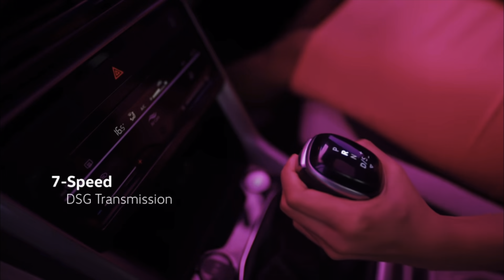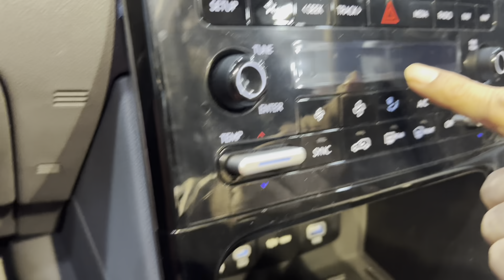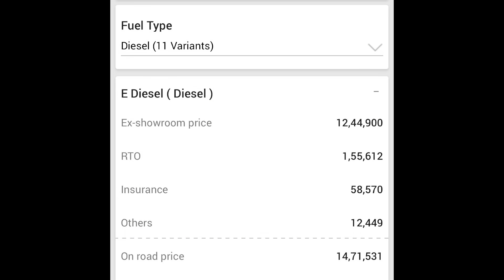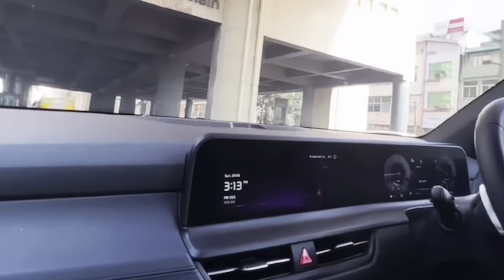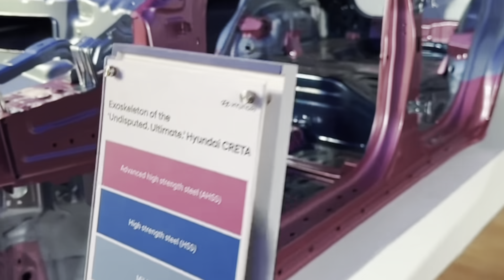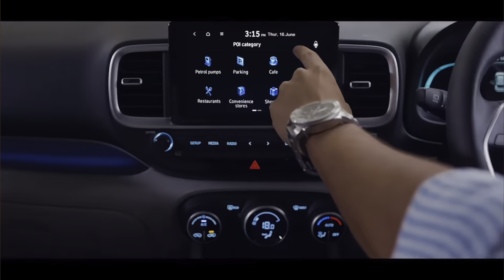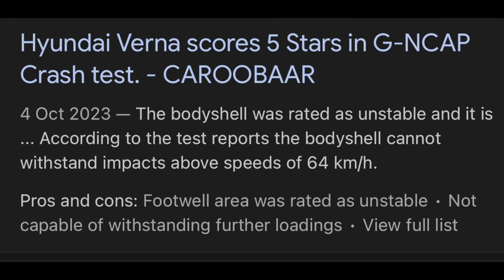Creta Facelift और Seltos Facelift में से कौनसी खरीदें? Which one is Value for money 💰